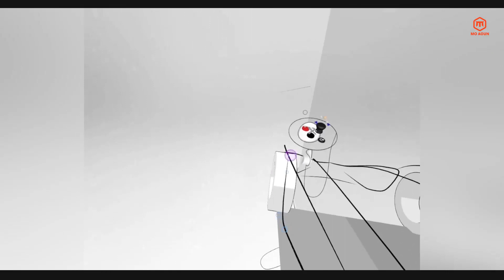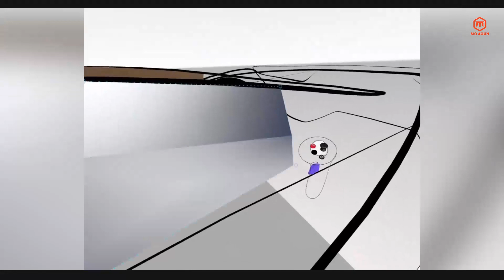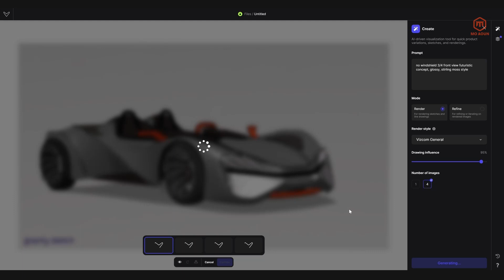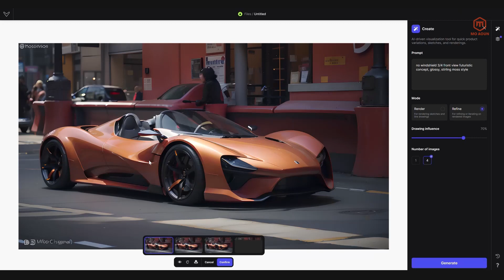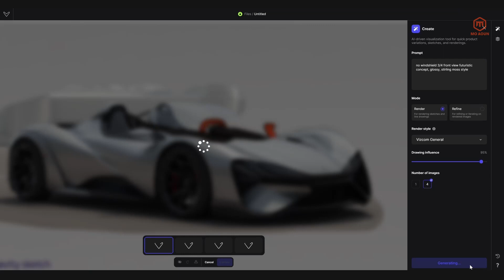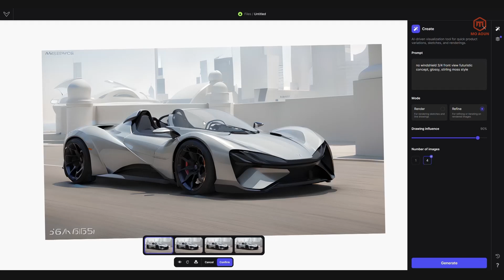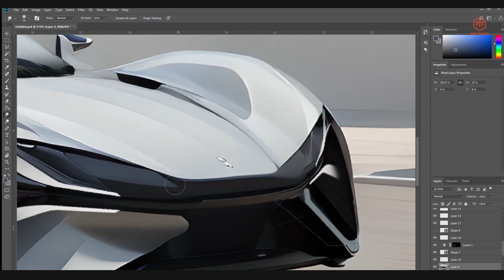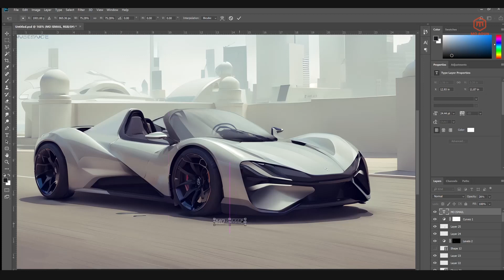How to Use AI in Cars Design Rendering, using gravity sketch and Vizom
In this video, I am going to talk more about how I used Vizom and Gravity Sketch together to achieve this realistic render look. Let me know what you think about AI tools. Do you like them or not?